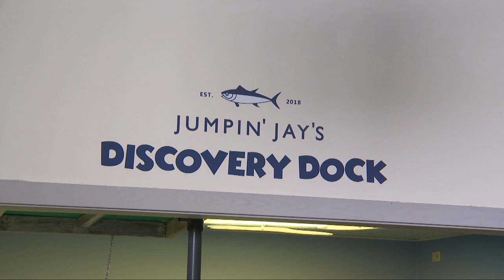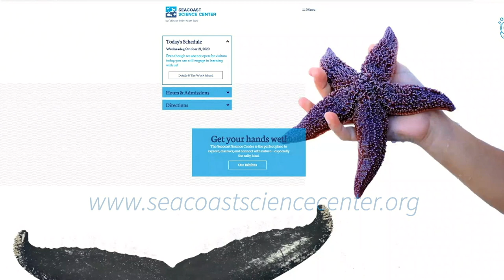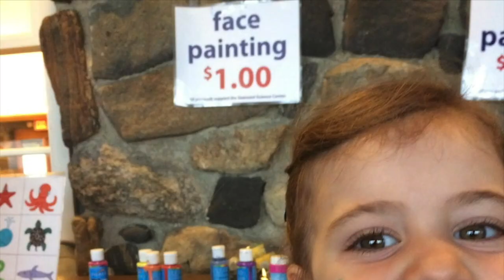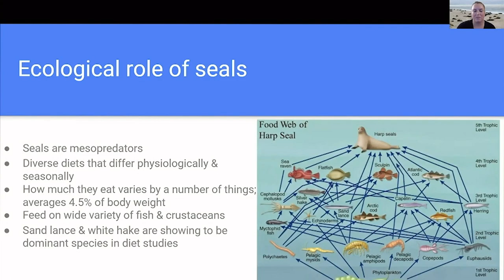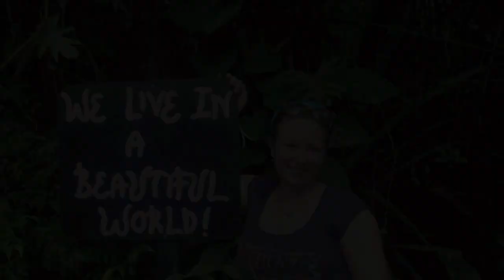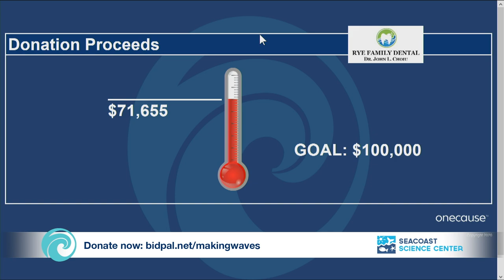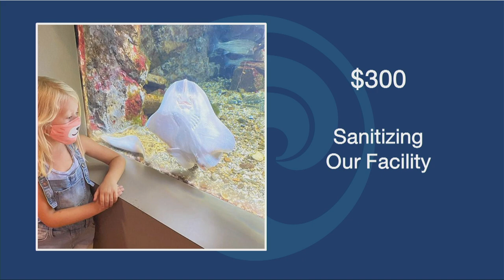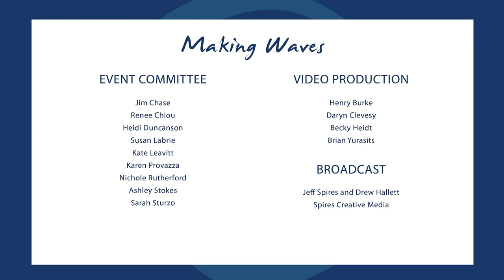Making Waves: A Live Stream Celebration to Benefit Seacoast Science Center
Join us as we celebrate the Wave Makers who helped us chart our course through the years and hear how we plan to inspire our community in 2021. Making Waves features student and supporter spotlights, highlights from 2020, an overview of new online educational resources, and opportunities to support the Seacoast Science Center.

Seacoast Science Center's Making Waves event may be over (streamed live on Nov.